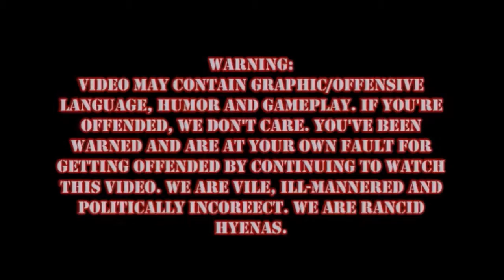Dark Souls Episode 10: Surprise Buttsex In The Depths!